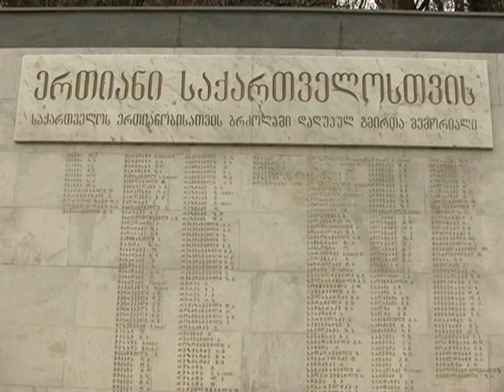Irakli Alasania @ Memorial 03.16.2010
ირაკლი ალასანიამ გმირთა მოედანზე საქართველოს ერთიანობისათვის დაღუპულ გმირთა მემორიალი გვირგვინით შეამკო

დღეს, „ალიანსი საქართველოსთვის ლიდერმა ირაკლი ალასანიამ გმირთა მოედანზე საქართველოს ერთიანობისათვის დაღუპულ გმირთა მემორიალი გვირგვინით შეამკო. „1993 წლის 16 მარტს იყო ერთ-ერთი ყველაზე დიდი შეტევა სოხუმზე, რომელიც ჩვენმა მეომრებმა მოიგერიეს. რუსებმა და სეპარატისტებმა ძალიან დიდი ძალა დიდი ძალა გამოიყენეს სოხუმის ასაღებად, მაგრამ ეს არ გამოუვიდათ, რადგან ჩვენი მეომრები თავგანწირვით იბრძოდნენ. დღეს სოხუმის დაცვისა და ქართველი მეომრების თავგანწირვის დღეა.  განაცხადა ირაკლი ალასანიამ.

16 მარტი 2010